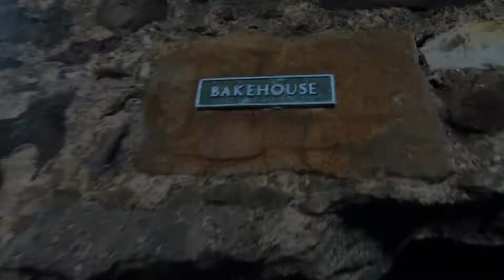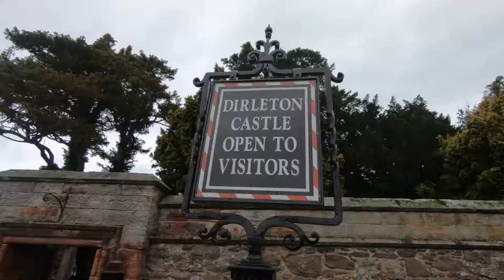Dirleton Castle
A trip to Dirleton Castle sorry it says Dalhousie in the video Enjoy!

My Equipment

Canon 1300d
2 SanDisk Extreme Plus 16GB SD Card

3-way Tripod Mount
The Handler Floating Grip
Chesty Mount